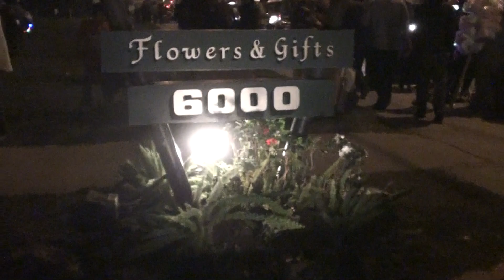Dia de los Muertos at Hollywood Cemetery 102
The festival for the Day of the Dead... Hollywood Forever Cemetery.